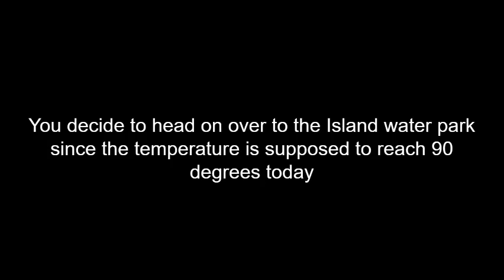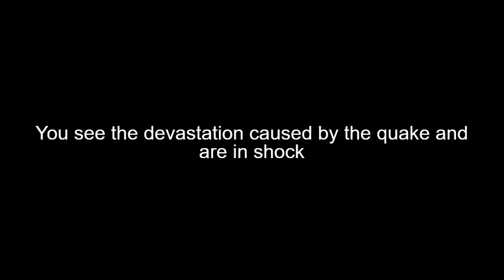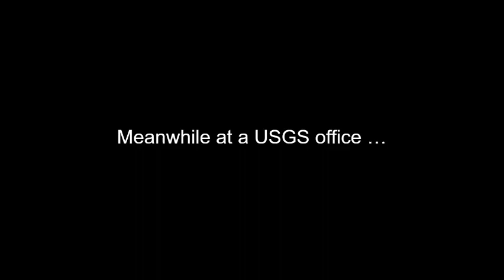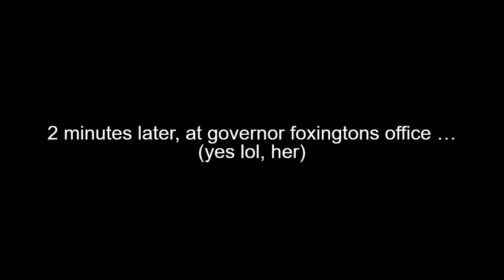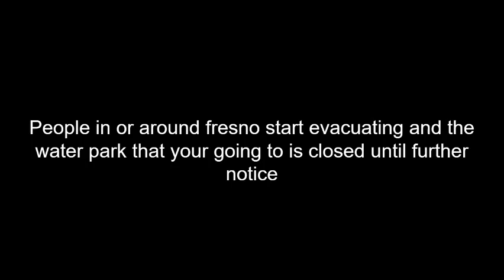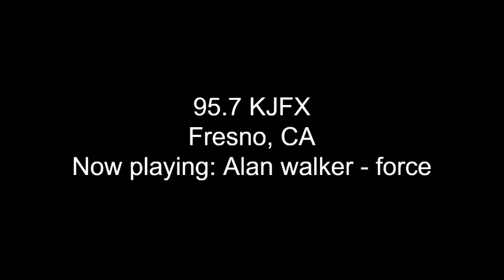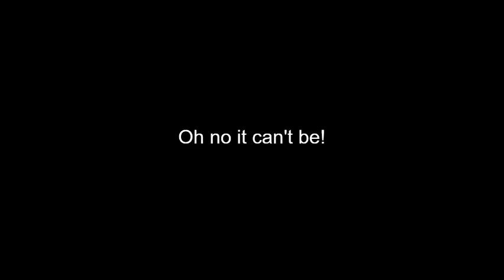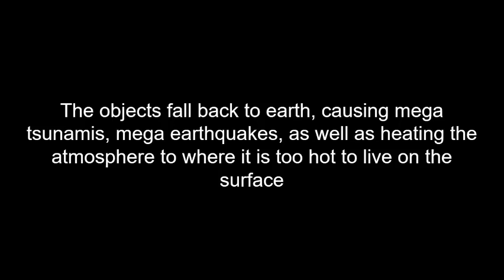EAS Scenario #5: Long valley verneshot event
CELEBRATING 1 YEAR OF EAS CREATING WITH THIS HIGH PACKED SCENARIO